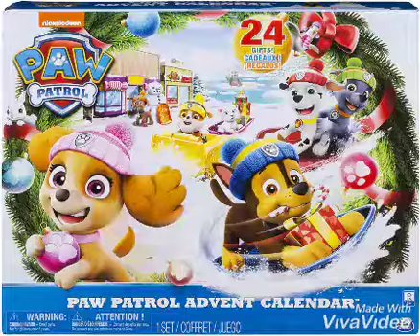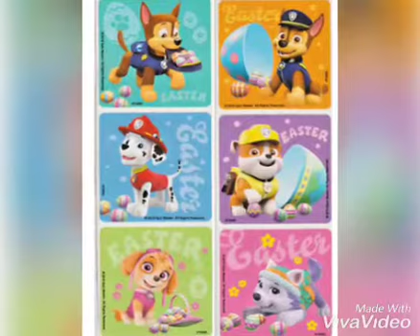Even if amv